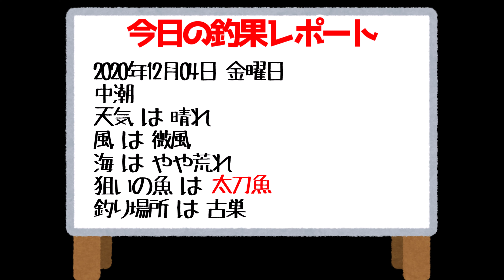【琴葉釣果レポート20/12/04】太刀魚テンヤ釣り 19:00～21:00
釣果レポート動画シリーズ
古巣です
夕まずめ、満月が出るまでの釣果です

オープンチャット「大潟近隣釣り場の情報交換用」

【動画基本説明】
1080p 60fps vp9
使用ソフト:YMM4  VoiceroidUtil  VOICEROID2  IrfanView
実況VOICEROID：琴葉姉妹
カメラ：GoproMAX

動画の趣旨：とりあえず0匹でも釣果報告をするシリーズ
更新頻度：釣りに行けば更新

いつもお借りしています💛

音楽
ハップル様

その他、絵
いらすとや様

立ち絵姉妹
blueberry様

隠し用イラスト
おおやまぼくち様

各種フレーム
Telop.Site様